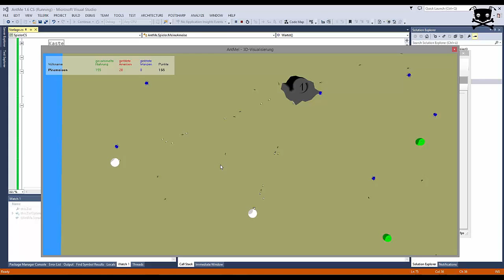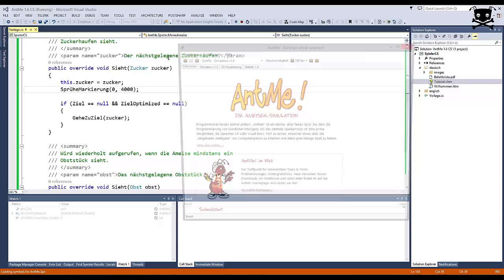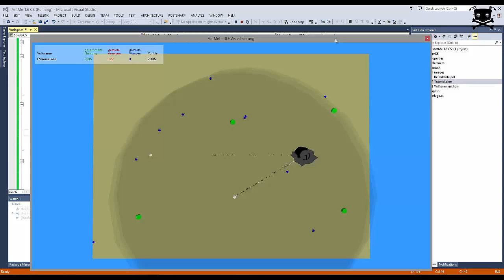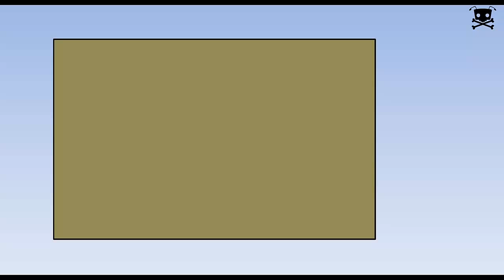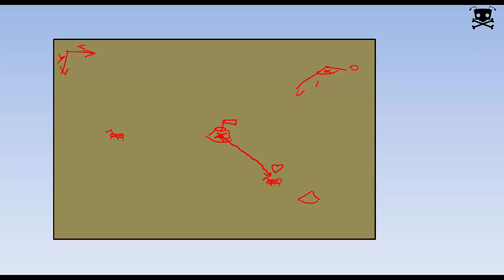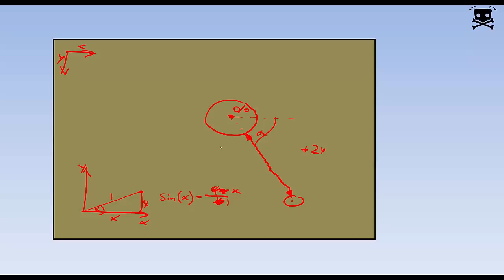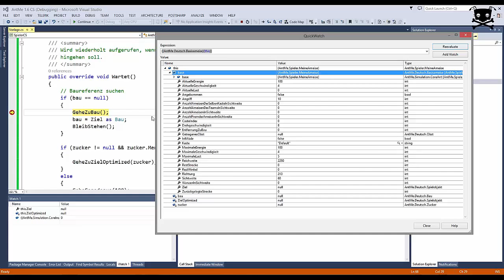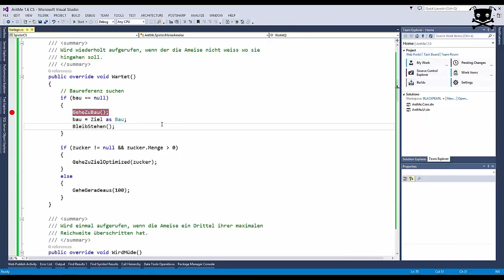Lets Code AntMe! 1.6 - [08] Ameisen GPS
Unsere Ameisen wissen eigentlich nicht so genau wo sie sind. Das macht das Navigieren auf dem Spielfeld etwas schwierig. Wie sich das ändern kann, seht ihr heute.